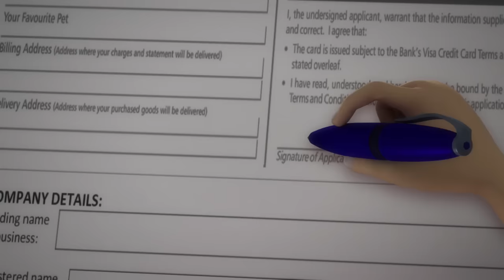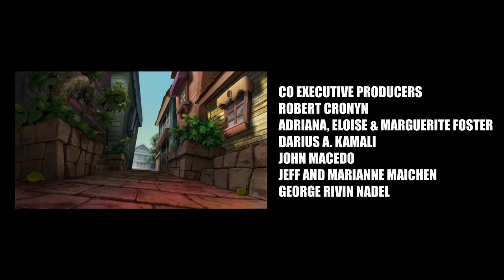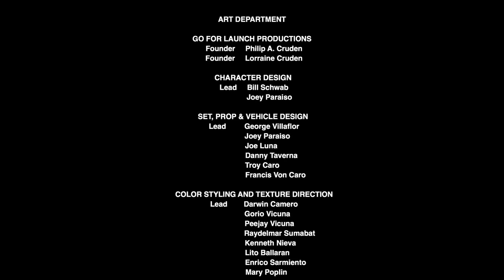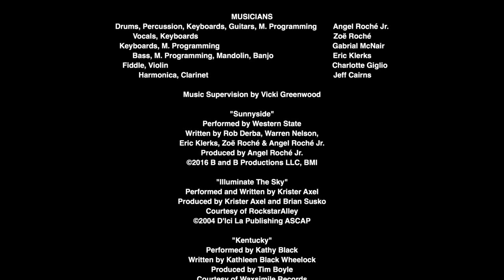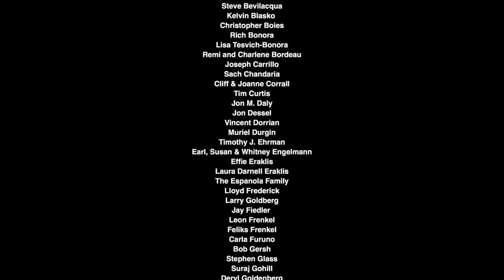Film Vizatimor - Aventurat e Bunyanit dhe foshnjës (Dubluar në Shqip)